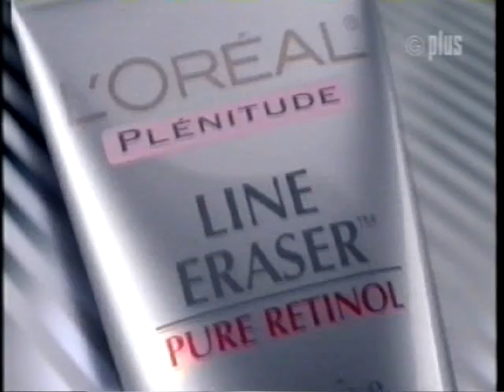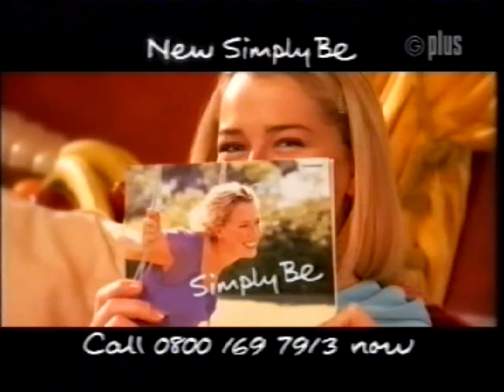Who Do You Do ? 1970's Comedy Sketch Show Freddie Starr Peter Goodwright LWT Starr as Roy Orbison.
Comedy sketch show, special guest Deryck Guyler